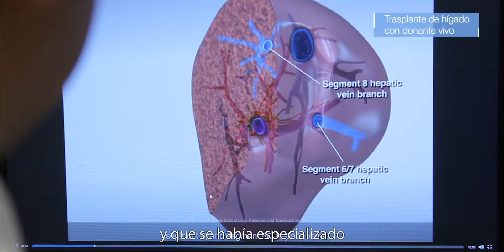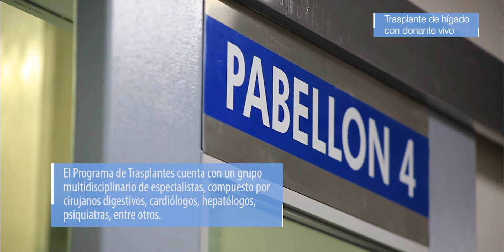Testimonio: Trasplante de hígado con donante vivo